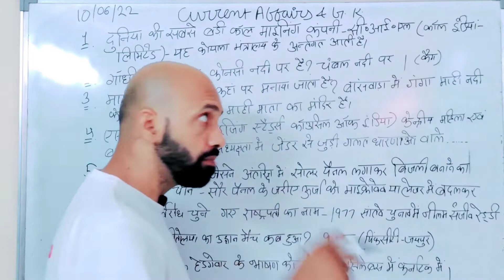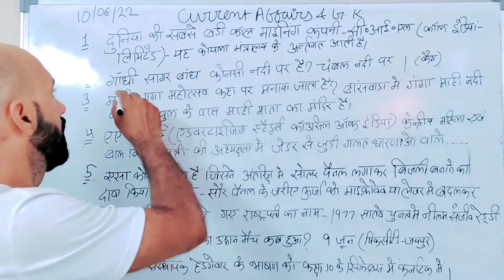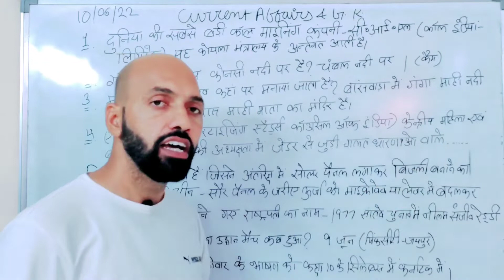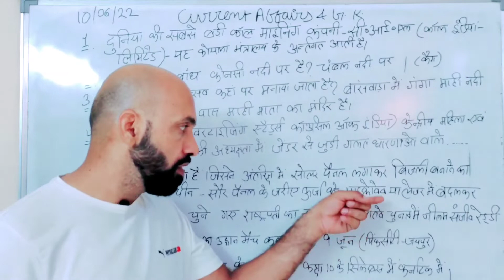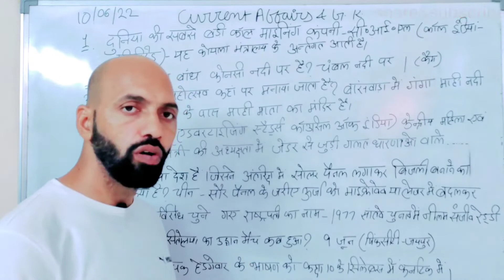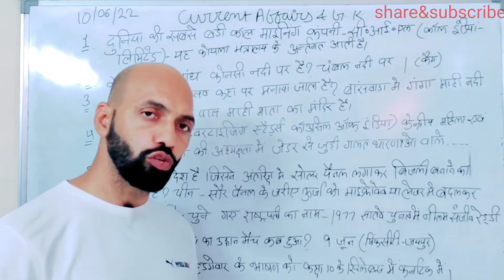currentaffairs & generalknowledge #100622//bestphysical